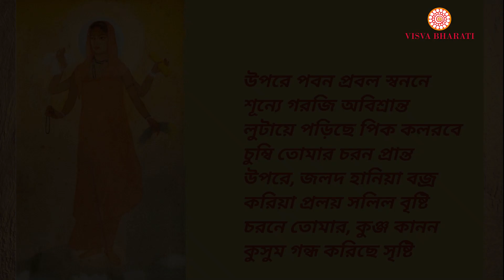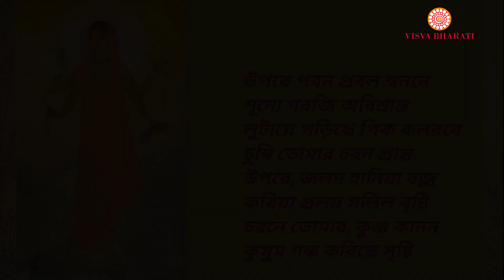ভারতবর্ষ ।।দ্বিজেন্দ্রলাল রায়।।কন্ঠে : অমৃতাভ দে।।Background Music Esraj :Raghunath Bhaskar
ভারতবর্ষ ।।

দ্বিজেন্দ্রলাল রায়।।

কন্ঠে : অমৃতাভ দে।।

Background Music Esraj :Raghunath Bhaskar

অমৃতাভ দে। ঘূর্ণি, কৃষ্ণনগর, নদিয়া, পশ্চিমবঙ্গ, ভারত বর্ষ।৭৪১১০৩। একটি উচ্চমাধ্যমিক স্কুলের বাংলা শিক্ষক। সম্পাদনা করেছেন বেশ কিছু গ্রন্থ।বাংলা কবিতার উপর প্রকাশিত হয়েছে গ্রন্থ। মগ্ন গদ্যের গ্রন্থ আছে। বিভিন্ন পত্র পত্রিকায় কবিতা ও প্রবন্ধ লিখেন। প্রায় কুড়ি বছর ধরে 'জীবনকুচি' পত্রিকা সম্পাদনা করছেন।

ভারত বর্ষ
 দ্বিজেন্দ্রলাল রায়

যেদিন সুনীল জলধি হইতে
 উঠিল জননী ভারতবর্ষ
উঠিল বিশ্বে সে কি কলরব
সে কি মা ভক্তি সে কি হর্ষ
সেদিন তোমার প্রভায় ধরার
 প্রভাত হইল গভীর রাত্রি
বন্দিল সবে জয় মা জননী
জগত্তারিণী জগদ্ধাত্রী
ধন্য হইল ধরণী তোমার
চরন কমল করিয়া স্পর্শ
 গাইল মা জগন্মোহিনী
জগৎজননী ভারতবর্ষ
সদ্যঃস্নান সিক্ত বসনা
চিকুর সিন্ধু শীকরলিপ্ত।
ললাটে গরিমা, বিমল হাস্যে
অমল কমল আননে দীপ্ত
উপরে গগন ঘেরিয়া নৃত্য
করিছে তপন তারকা চন্দ্র
মন্ত্রমুগ্ধ চরণে ফেনিল
 জলধি গরজে জলদমন্দ্র।
 চরণ কমল করিয়া স্পর্শ
গাইল,জয় মা  জগন্মোহিনী
 জগৎজননী ভারতবর্ষ
শীর্ষে শুভ্র তুষারকিরিট,
সাগর ঊর্মি ঘেরিয়া জঙ্ঘা,
বক্ষে দুলিছে মুক্তার হার
পঙ্চসিন্ধু যমুনা গঙ্গা
কখনো মা তুমি ভীষণ দীপ্ত
তপ্ত মরুর ঊষর দৃশ্যে
 হাসিয়া কখন শ্যামল শস্যে
 ছড়ায় পড়িছ নিখিল বিশ্বে
 ধন্য হলো ধরণী তোমার
গাইল জয় মা জগন্মোহিনি
 জগৎজননী ভারতবর্ষ
উপরে পবন প্রবল স্বননে
শূন্যে গরজি অবিশ্রান্ত
লুটায়ে পড়িছে পিক কলরবে
চুম্বি তোমার চরন প্রান্ত
উপরে, জলদ হানিয়া বজ্র
করিয়া প্রলয় সলিল বৃষ্টি
 জগৎজননী ভারতবর্ষ
জননী তোমার বক্ষে শান্তি
কন্ঠে তোমার অভয় উক্তি
হস্তে তোমার বিতর অন্ন
চরনে তোমার বিতর মুক্তি
জননী তোমার সন্তান তরে
কত না বেদনা কত না হর্ষ
জগৎপালিনী! জগত্তারিণী
জগজ্জননি! ভারতবর্ষ!
ধন্য হইল ধরনী তোমার
জগজ্জননি ভারতবর্ষ ।
আশা করি ভিডিওটি আপনাদের সবার ভালো লাগবে। আপনাদের পরিচিতদের অবশ্যই ভিডিওটি শেয়ার করবেন।
*** ANTI-PIRACY WARNING *** This Content is Copyright to "নানা পথের সন্ধানে”